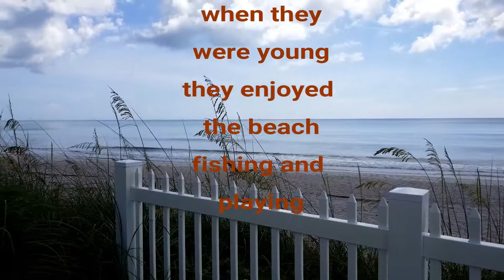SHS Class 68 Cmte meeting - Don Moody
* Camtasia
 * Wondershare Filmora
 * My Cameras:

  * Cannon Rebel T6
  * Samsung Galaxy Note 8